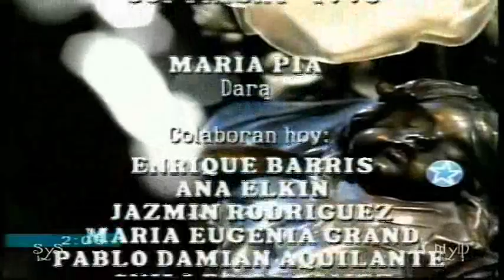Zingara cap 01 1/4